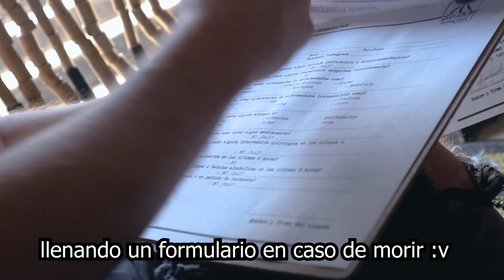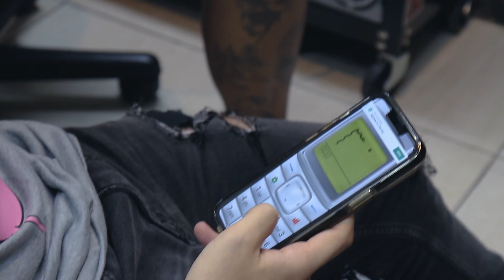MI PRIMER TATUAJE | VIDEO BLOG | TATTOO | Emma Spider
Un pequeño blog en donde voy directo a hacerme mi primer tatuaje!